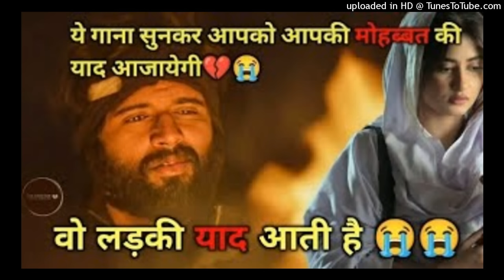Wo ladki yaad aati hai 💔😭 | very sad song 😭bewafa purane song| Soloman lofi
Wo ladki yaad aati hai 💔😭 | very sad song 😭

Song: Woh Ladki Yaad Aati Hai
Album: Woh Ladki Yaad Aati Hai
Singer: Chhote Majid Shola
Music Director: Rajendra Prasanna
Lyricist: Hamid Ansari